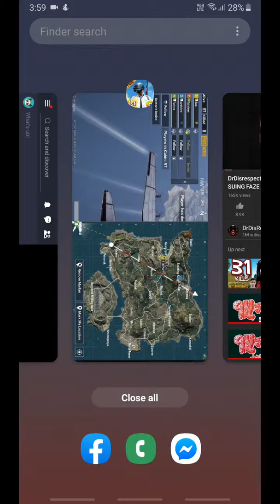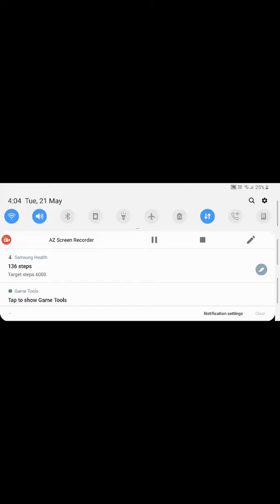Best solo containers 10 vs solo gergeiopool